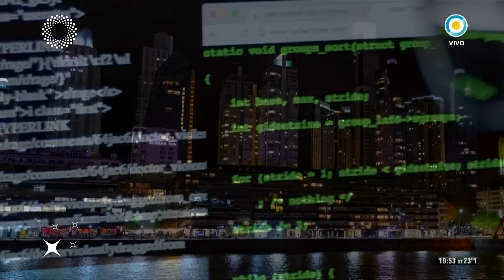Argentum, el espectáculo que emocionó al G20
Los mandatarios del G20 disfrutaron en el Teatro Colón de un espectáculo de danza, música y mapping en el cierre de la primera jornada de la cumbre.